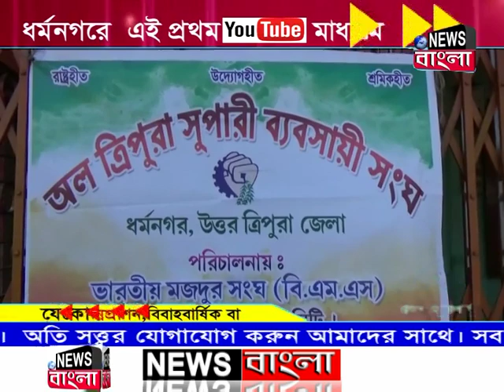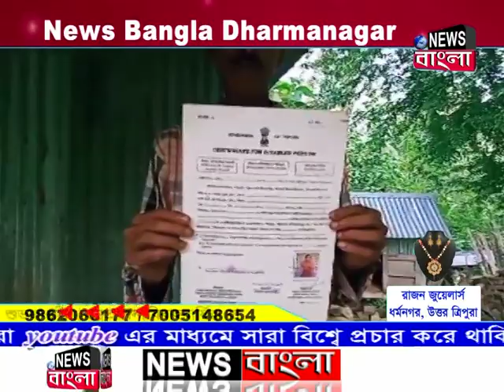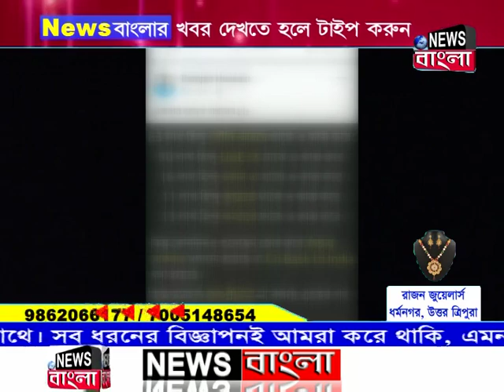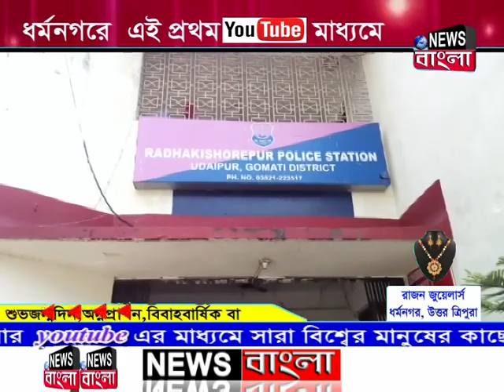News Bangla, Dharmanagar 25-08-2019